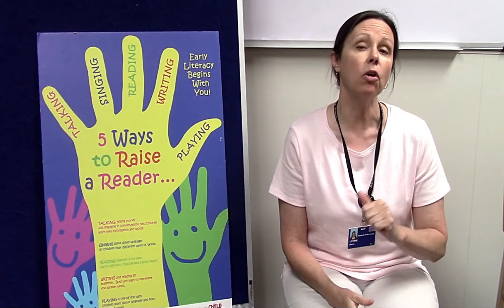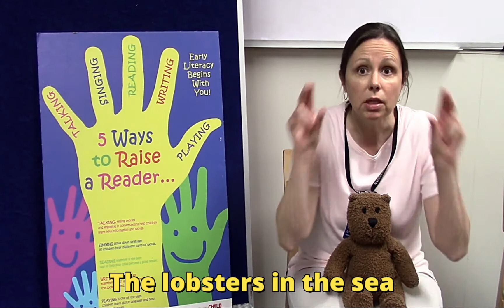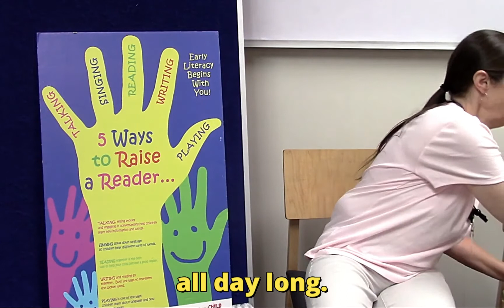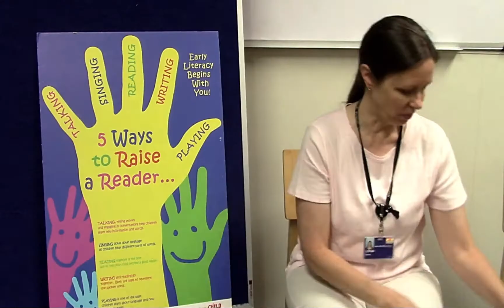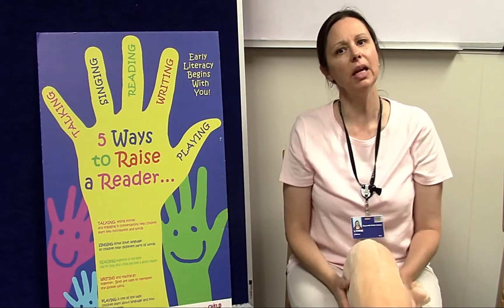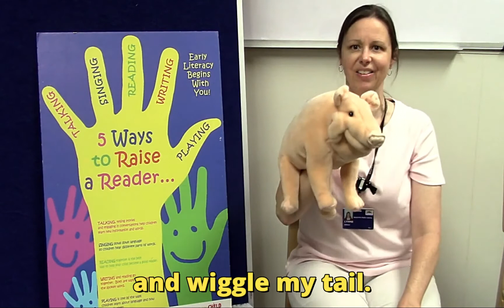Groovy Tots - Episode Five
Sing and play with Miss Lynne and Groovy Tots!

By incorporating music and movement into your child's everyday life, they can develop listening skills, language and communication, get creative AND have some fun!

Whether your little one is an independent mover, or a lap-sitter, this is the perfect program to get moving and singing!